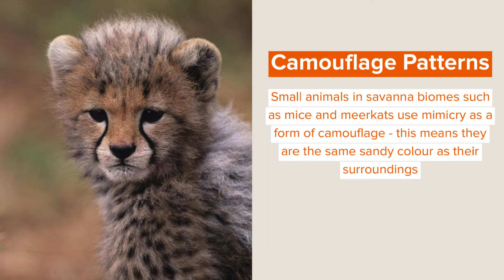Savanna Animals' Adaptations Made Simple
If you've ever taken your family to a town by the sea or near a big lake, the kids may have noticed a tall, round tower with a glass lookout at the top. These towers, or lighthouses, are used to warn and guide ships on the ocean using a clever light system.

Lighthouses have been around for thousands of years. They have played an important role in keeping sailors safe from dangerous seas. Many old lighthouses are still standing today and are well worth a visit. Plenty of them can be found near some of the best beaches in the UK!